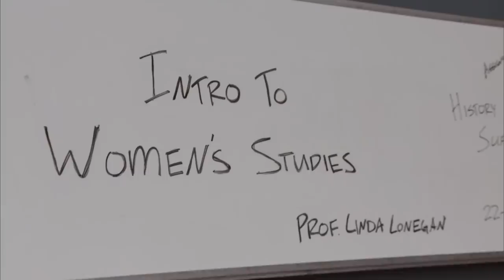ron swanson but make it... spicy | Parks and Recreation | Comedy Bites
Here's our favourite spicy Ron Swanson moments! Whether he's introducing Duke Silver to Diane or hooking up with Tammy Two, it's here. Did we miss your favourite Ron Swanson moment?

Parks and Recreation follows Leslie Knope, a mid-level bureaucrat, wishes to help a local nurse, Ann, convert a disused construction site into a community park but deals with red-tapism and self-centred neighbours. The series stars Amy Poehler, Nick Offerman, Chris Pratt and Aubrey Plaza.

Check out the official Peacock YouTube Channel:

 / peacocktv    The Office U.S.:

 / theofficeus
Parks and Recreation:

 / parksandrecreation
Brooklyn Nine-Nine:

 / brooklynninenineo...